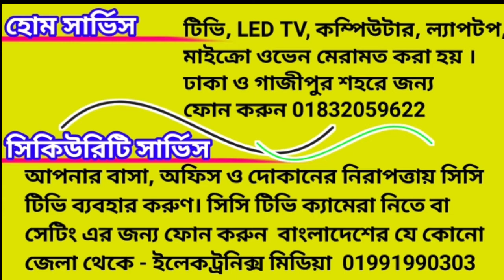গ্রামে বেরাতে গিয়ে জাকি জাল দিয়ে মাছ ধরার সুন্দর দৃশ্য দেখলাম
ঝাঁকি জাল দিয়ে মাছ কিভাবে ধরতে হয় দেখুন // Jaki jall diya kibhabe  mass dorte hoy dekhon

আমাদের আরো নতুন নতুন ভিডিও পেতে
চ্যানেল দু টি সাব্সক্রাইব করুন এবং পাশে থাকা বেল আইকন টি অন করুন আর যারা আগে থেকে সাব্সক্রাইব করে রেখেছেন তাদেরকে জানাই ধন্যবাদ